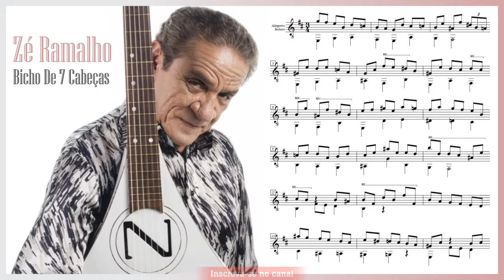Zé Ramalho - Bicho de 7 cabeças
Divulgue e Ganhe 50% de comissão

Aprenda Violão do Zero ao Avançado em apenas 8 semanas

Estudando Eletrônica de maneira fácil e objetiva!

Desenhos para estampas em Camisetas. BAIXE NA HORA!!

LOTOFÁCIL - 14 PONTOS JÁ GARANTIDOS!